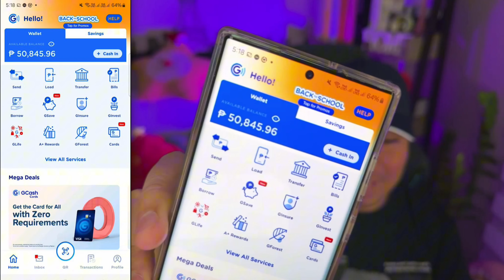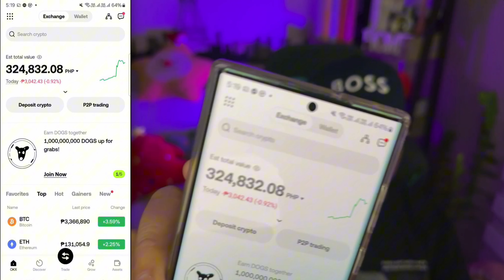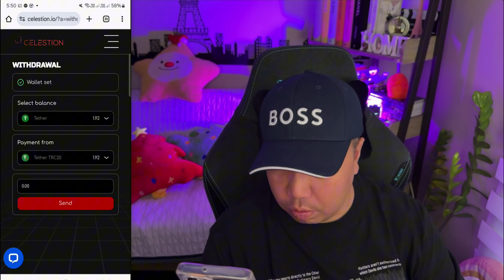Bagong Passive Earner Upto 5% Daily | Kumita Ng ₱5,575/Day Income Sa CELESTION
✅5:00 Gcash Giveaway Secret Keywords